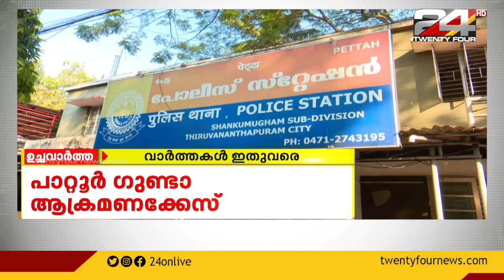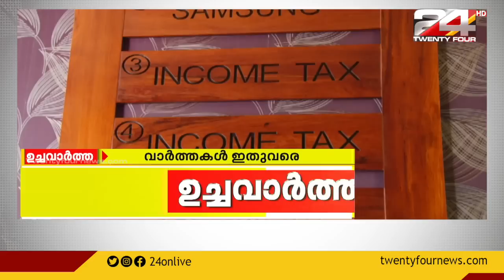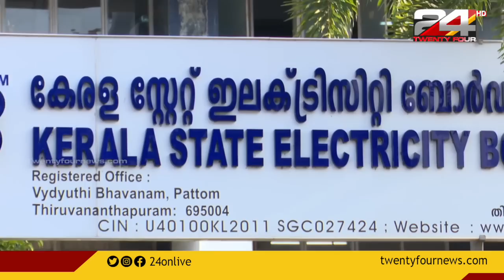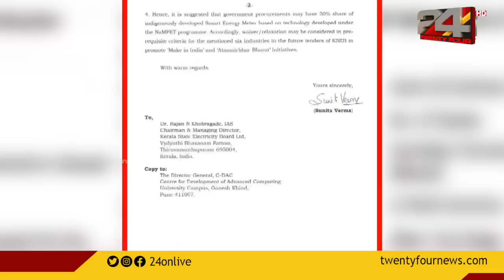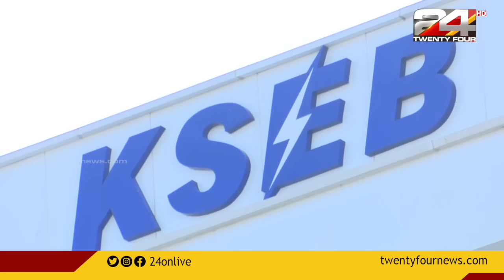ഉച്ചവാർത്ത | 19 January 2023 | 24 News